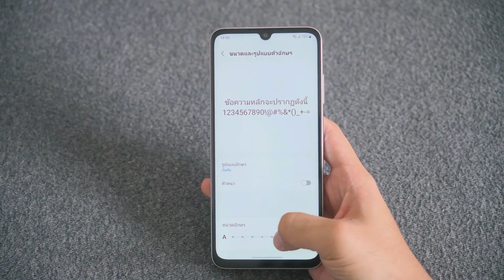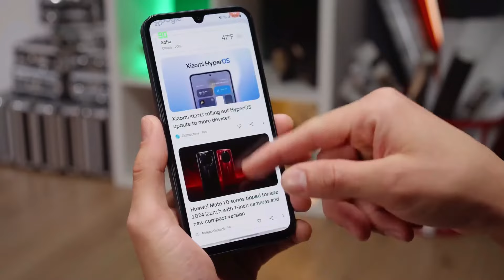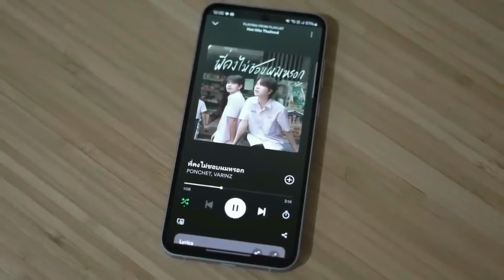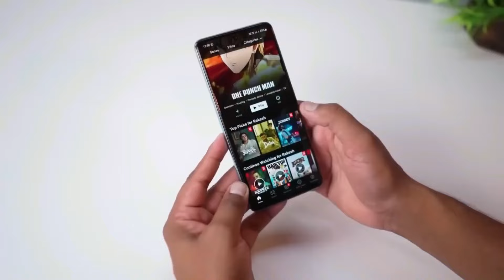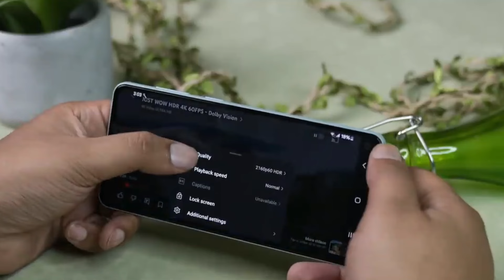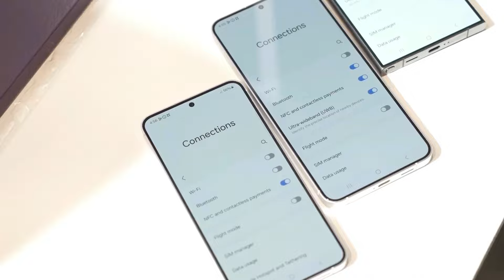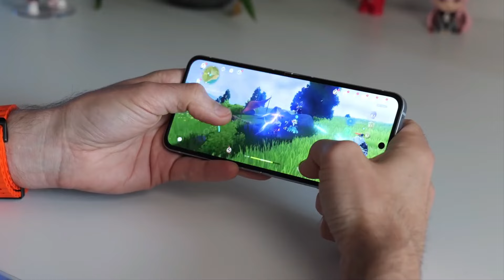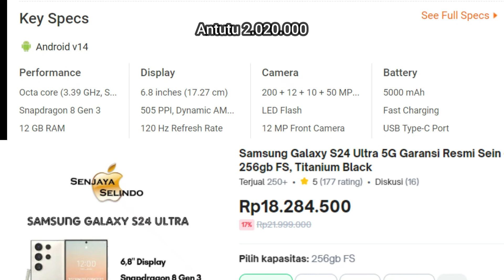RAM 12/256 GB, 50 MP OIS, SUPER AMOLED 120 HZ !! HP SAMSUNG TERBAIK DAN MURAH 2024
LINK PEMBELIAN